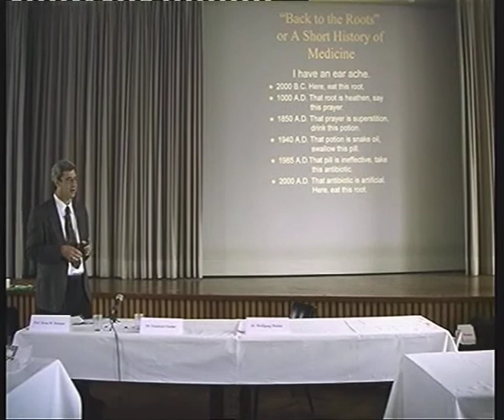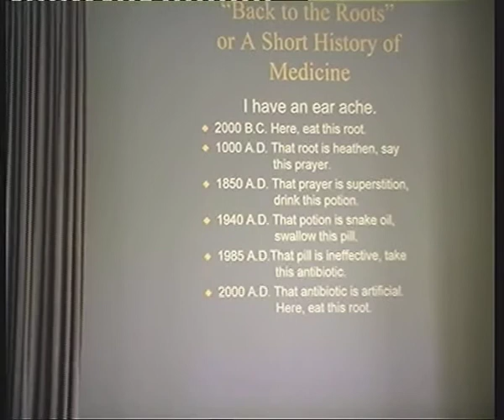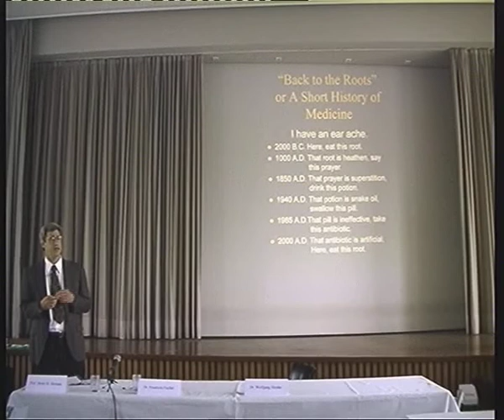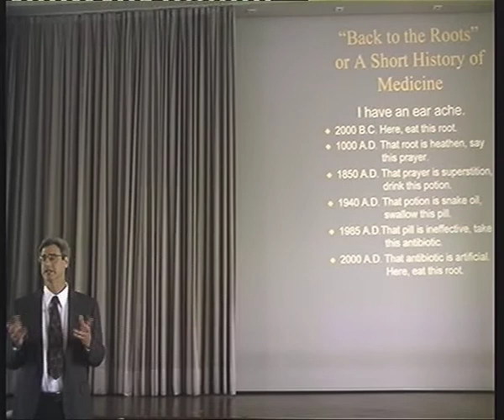Prof. B. Berman Lecture 1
Symposium Düsseldorf Quality of Acupuncture Treatment